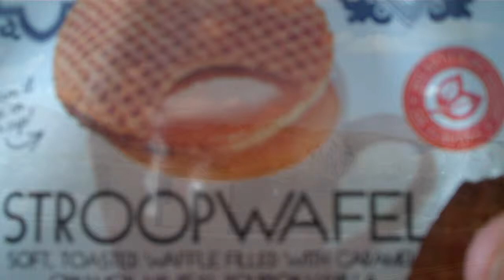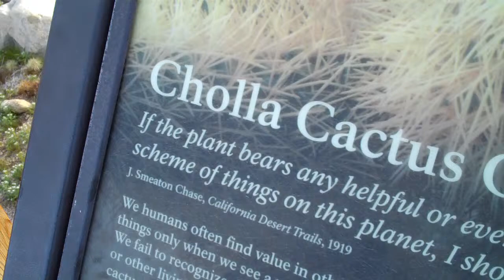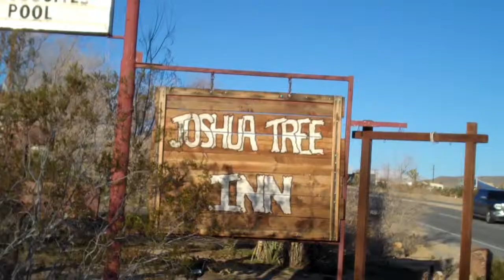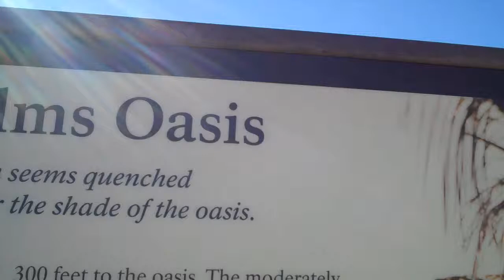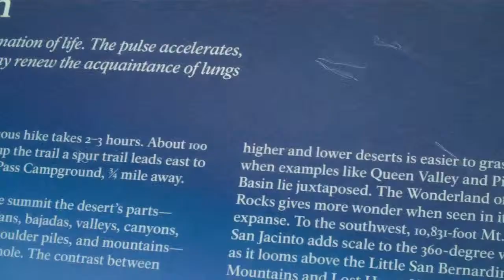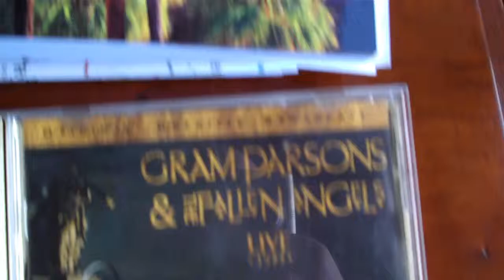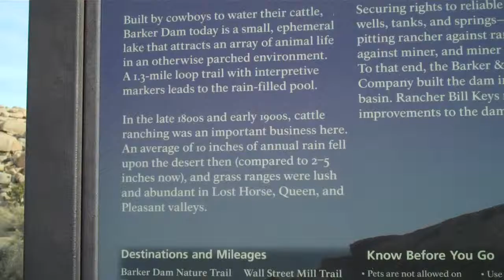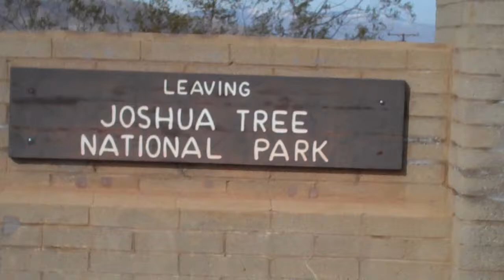Joshua Tree National Park and Gram Parsons' room at the Joshua Tree Inn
Our trip to Joshua Tree Feb. 18-21, 2019.